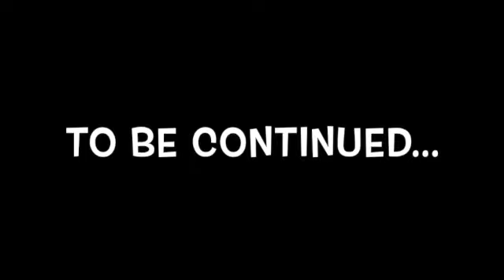Spain (Plaza de Espana - Part XIV)